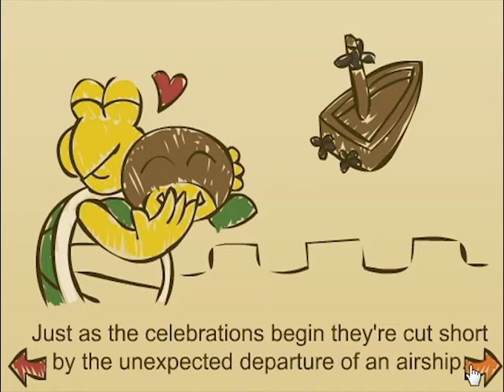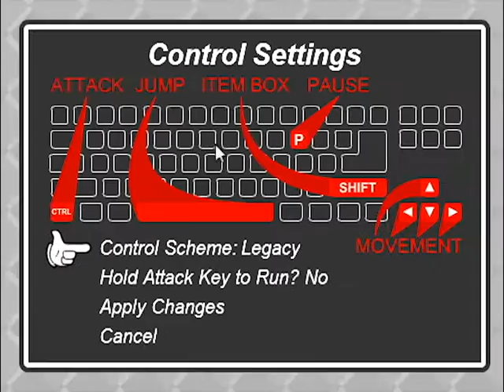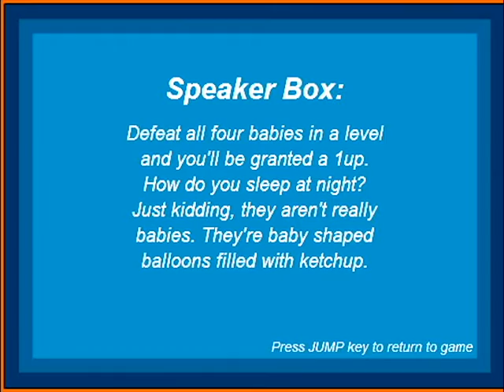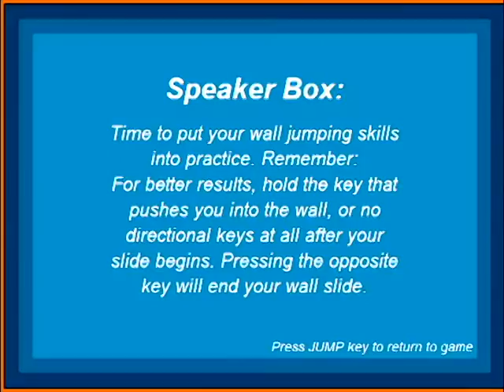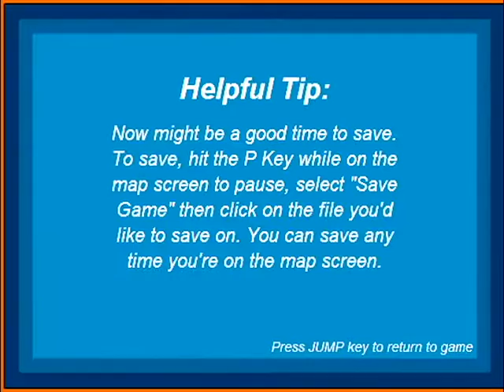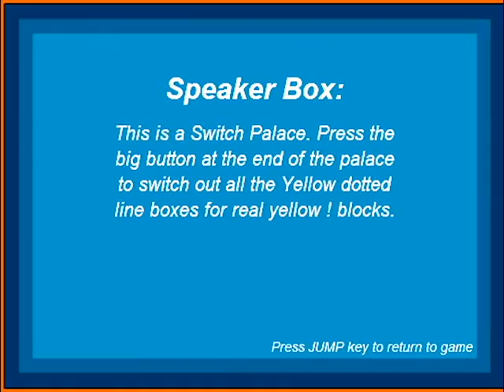Let's Play A KOOPA'S REVENGE 2 Part 1: Die Reise geht weiter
Die Reise geht weiter in eine Neue Welt mit neuen Power Ups und Leveln! Nach dem (Großen Erfolg) von A Koopas Revenge kam im Jahr 2014 die Fortsetzung. In Koopa's Reise kriegt er auch Unterstützung von den Gumba und Shy Guy. Bowser ist immer noch im Gefangenschaft von Mario?? Nicht nur er, sondern die Kooperlinge hatten es auch Erwischt.

In diesen Spiel werde ich auch versuchen die 100% zu erreichen

In diesen Part waren wir in den Vollgene Leveln und eventuell secrets entdeckt:

World 1

World 1 Crashed Airship
World 1-1 Baby steps
World 1-2 Fungi Beetles' Domain + secret exit
World 1-! Yellow Switch Palace

Ob ich in diesen Spiel rocken oder sucken werde, dass seht in den nächsten Part.